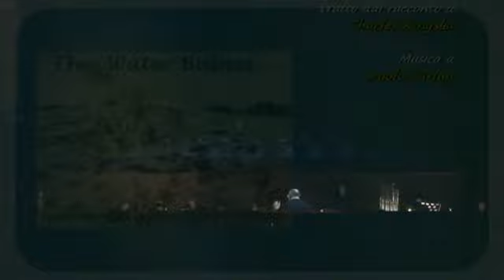THE WATER BABIES opera da camera, da fiume, da mare di Paolo Furlani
Teatro Sociale di Rovigo
20, 21, 23 marzo 2014
PRIMA ESECUZIONE ASSOLUTA
The Water Babies
(Bambini acquatici)
opera da camera, da fiume, da mare, in 3 quadri
libretto di Patrick Lynch con la collaborazione di Paolo Furlani
tratto dal racconto di Charles Kingsley (1863)
musica di Paolo Furlani

Reverendo Charles Kinsley, Tom                                                             Patrick Lynch
Grimes / vecchia (madre di Grimes) / Professore                               Francesco Toso
Lavandaia irlandese / Fata Mrs. Doasyouwouldbedoneby                 Marta Rimbano
Ellie / Libellula                                                                                           Luisa Kurtz
Governante / Aragosta / Fata Mrs. Bedonebyasyoudid                      Ana Victoria Pitts

Maestro concertatore e direttore d'orchestra Stefano Romani
Regia Federico Bertolani
Assistente alla regia Giacomo Benamati
Scene Giulio Magnetto
Costumi Manuel Pedretti
Realizzazione accessori costumi Giulia Zuolo

Orchestra Conservatorio “F. Venezze” di Rovigo
Coro adulti e Coro voci bianche Conservatorio “F. Venezze” di Rovigo
Direttore di scena Gerardo Felisatti
Maestri collaboratori Imai Keiko e Maria Cristina Ciravolo

Commissione della Fondazione Rovigo Cultura
Nuova produzione del Teatro Sociale di Rovigo
in collaborazione con il Conservatorio “F.Venezze” di Rovigo

Scene e costumi realizzati dal laboratorio di scenografia del Teatro Sociale di Rovigo

Riprese video e montaggio Carlo Alberto Schiesaro